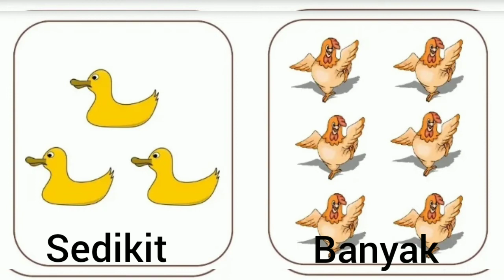Kata Lawan (OPPOSITE WORDS)